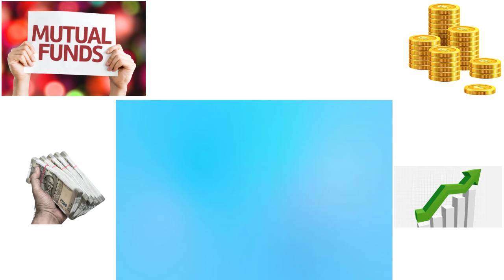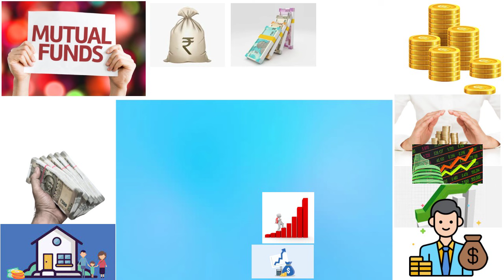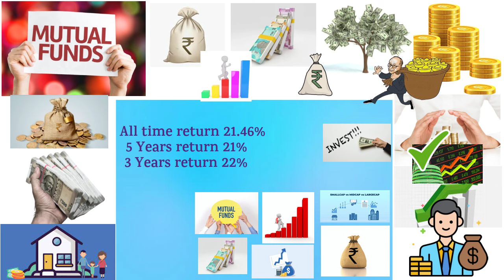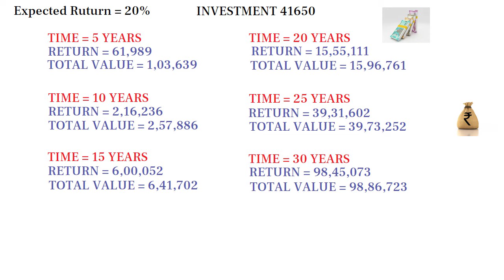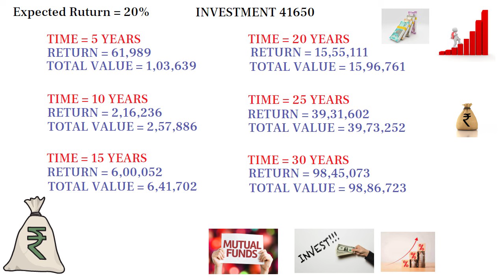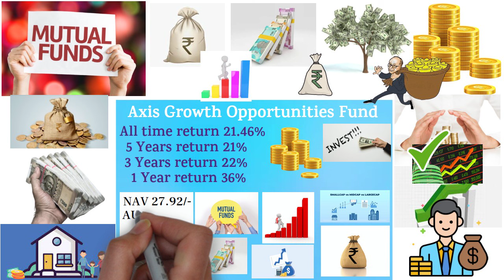निवेश - 41650/- रु 🔴 पाएं एक साथ नगद 98/- लाख रु 🔴 FD से डबल रिटर्न 🔴 Mutual Fund Best Fund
best monthly income fund.
best monthly income mutual fund.
best monthly income plan in mutual fund.
axis mutual fund.
axis mutual fund app investment.